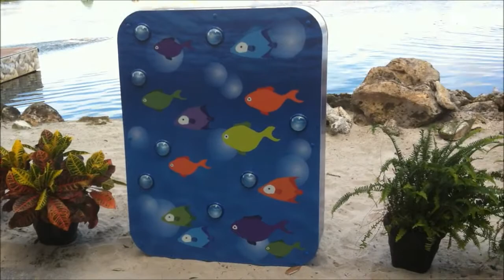SeaWorld Orlando Halloween Spooktacular in October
Orlando